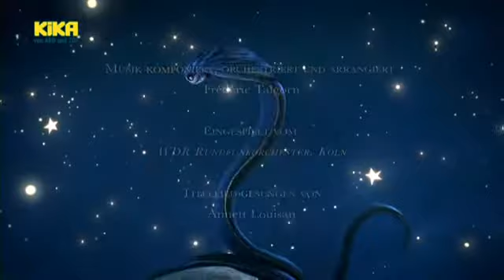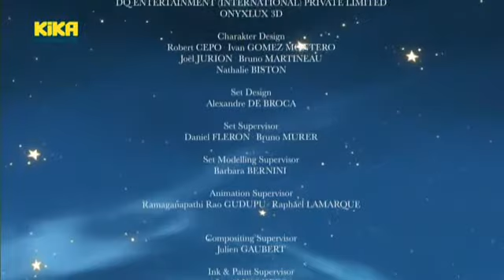The Little Prince (2010) S1 Ep19 German Dub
The Planet of Carapodes Part 2